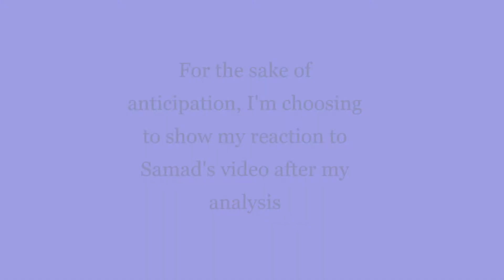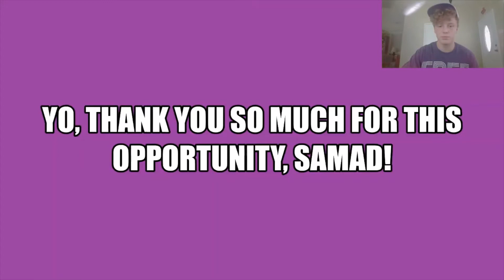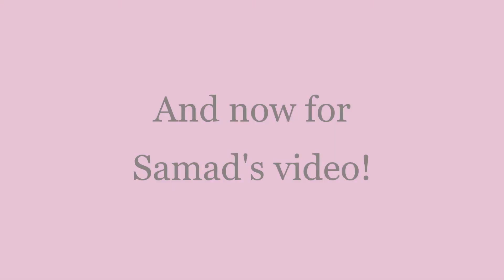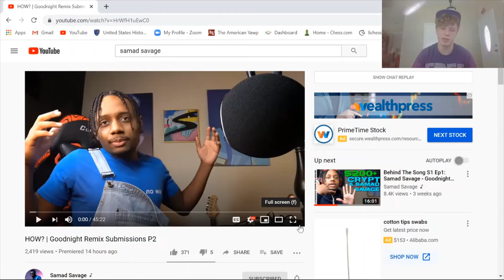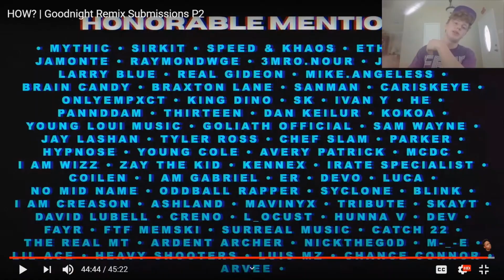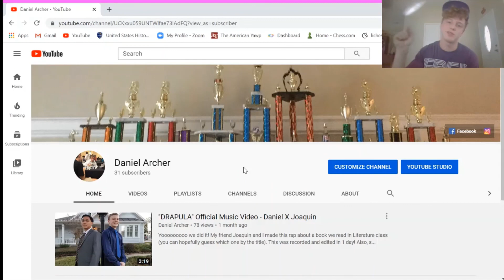I WAS IN HIS VIDEO!!! -Samad Savage Reaction + Analysis!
We made it... technically. lol. Check this vid out to understand better some of my ideas in my submission as well as my reaction to Samad's video.